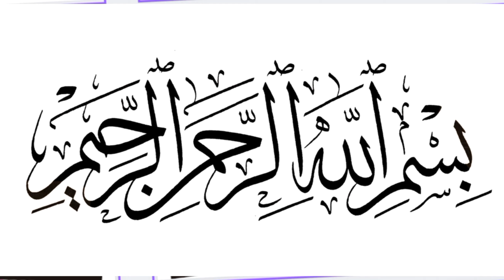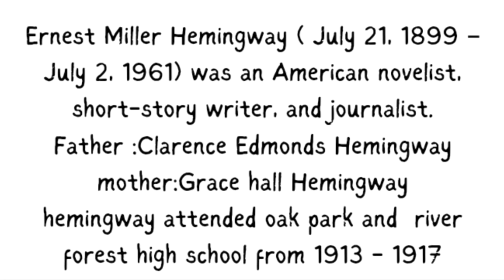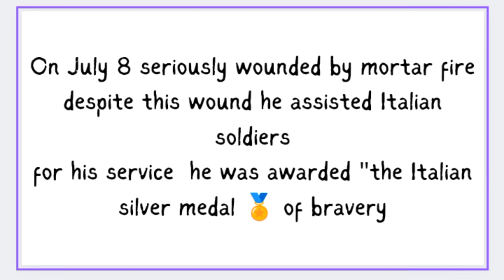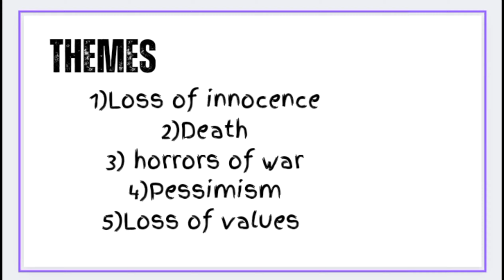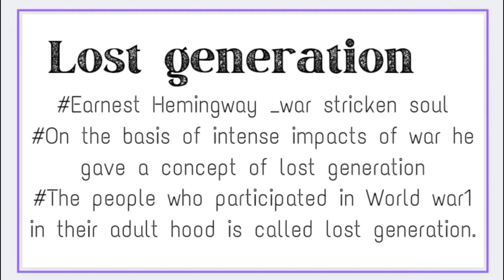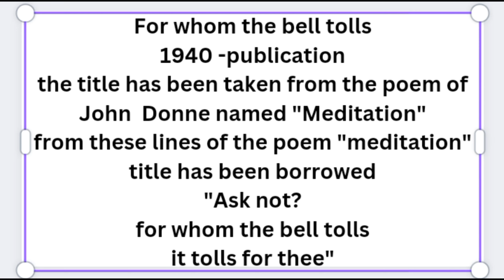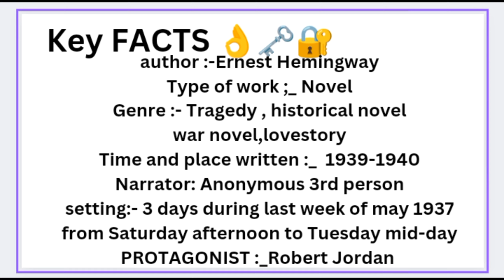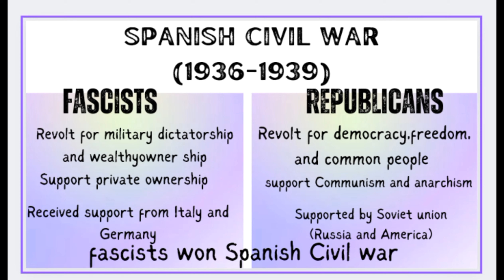For whom the bell tolls|biography|historical context|Spanish Civil war|Themes|key facts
biography of earnest Hemingway
for whom the bell tolls by earnest Hemingway
for whom the bell tolls themes
for whom the bell tolls keyfacts
historical context of Spanish Civil war
Spanish Civil War